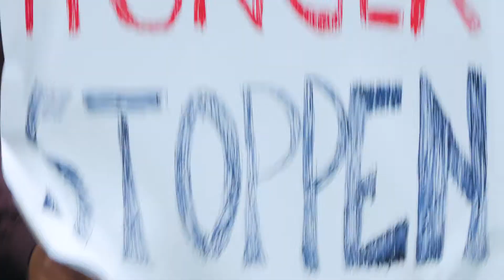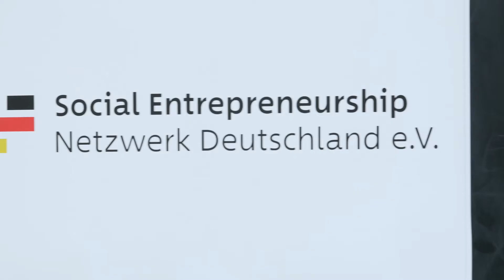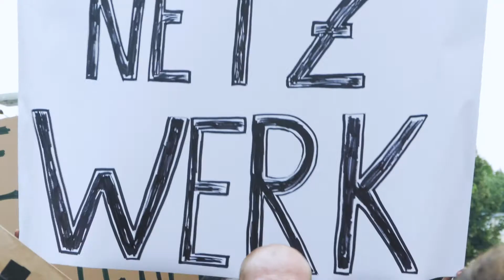Unterstütze Social Entrepreneurship in Deutschland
Das Social Entrepreneurship Netzwerk Deutschland e.V. (i.Gr.) lässt es vor der Bundestagswahl noch so richtig krachen: In unserer Crowdfunding kannst Du uns unterstützen und tolle Dankeschöns erhalten. Schau doch gleich mal vorbei